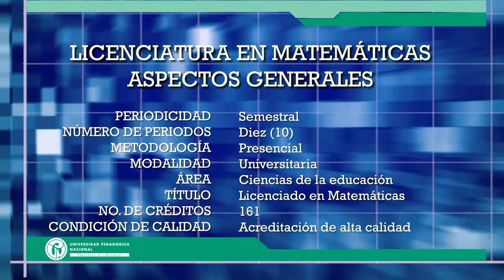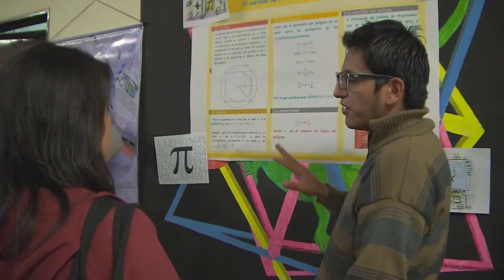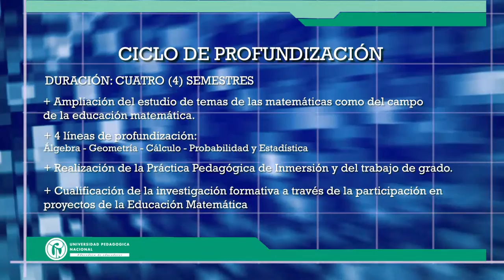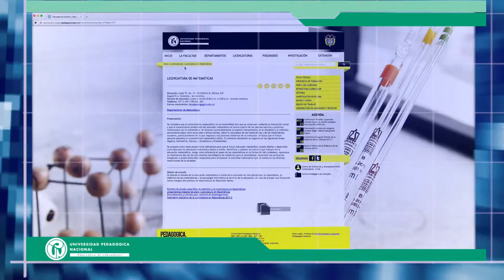Licenciatura en Matemáticas. (versión larga)